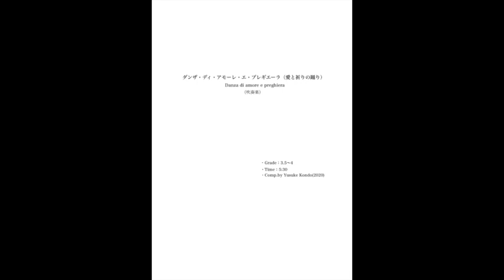【吹奏楽】ダンザ・ディ・アモーレ・エ・プレギエーラ（Danza di amore e preghiera）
ダンザ・ディ・アモーレ・エ・プレギエーラ（作曲: 近藤悠介 ）

静岡県の中学校からの委嘱で作曲しました！
スペイン風な情熱的で疾走感あるクラシカルな作品です！

演奏時間:5分32秒
難易度:3.5〜4
出版:CAFUAレコード様
作曲年:2020年

現在CAFUAレコードから「Voyage ～蒼海への旅～」という作品を出版しております。
昨年北海道の中学校がコンクールで演奏しました！吹奏楽コンクールの自由曲やコンサートピースにいかがでしょうか！

こちらも是非ご検討ください！

【参考演奏:東海大学付属高輪台高等学校吹奏楽部】